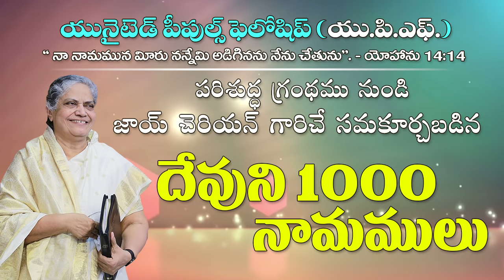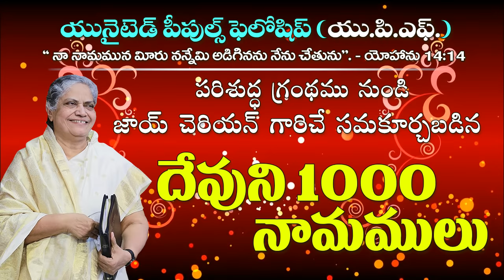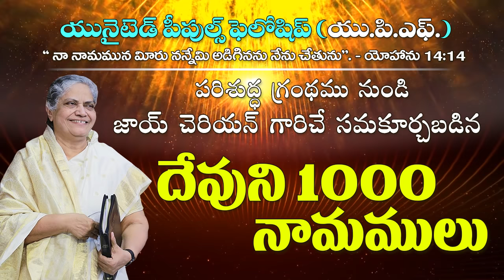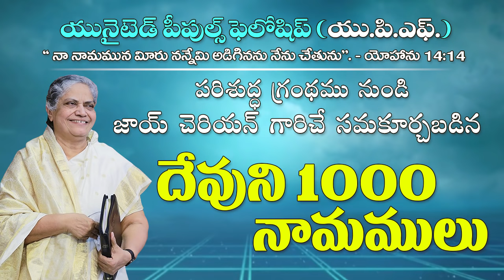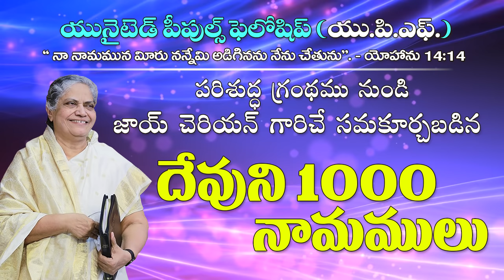UPF - Dhevuni 1000 Namamulu by Joy Cherian